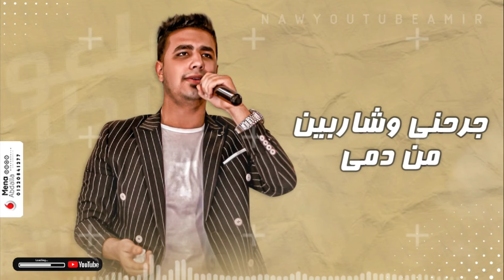امير قاسم - ملعونه البطن اللى شالتهم 2020 - بعد نجاح ( اللى شيلتو وقت عوزه )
▶ Track : ملعونه البطن اللى شالتهم

▶ Singing :امير قاسم

▶ Lyrics : حسام موكا

▶ Music Distribution : امير قاسم